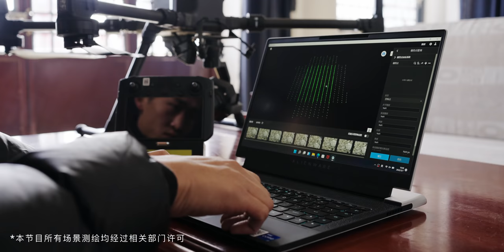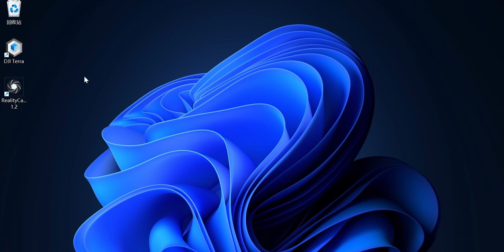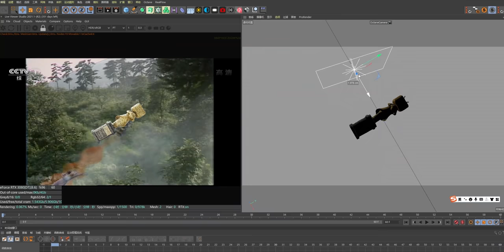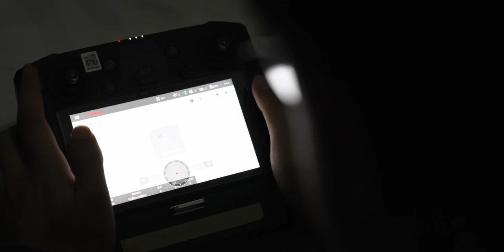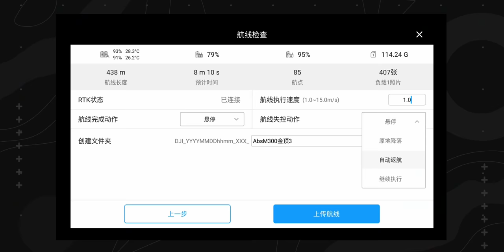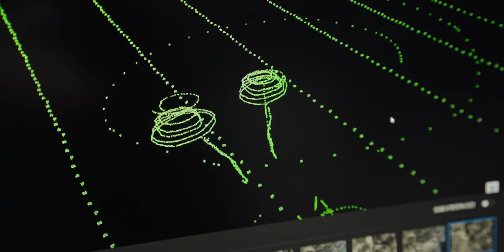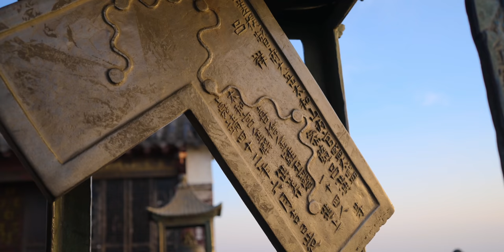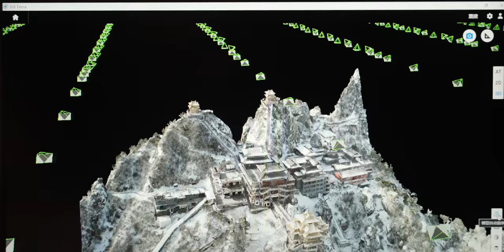无人机扫描整座山！耗费30天，用10000张照片还原世界文化遗产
在跑通摄影测量全流程后，我们奔赴河南老君山和湖北武当山，用摄影测量这一技术去数字化记录世界文化遗产。